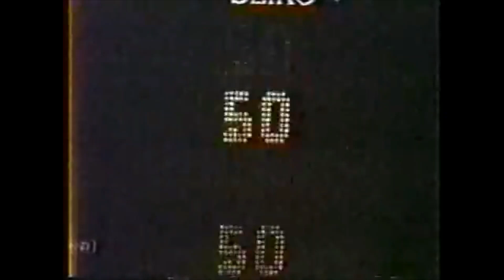Mike Bossy a Hockey Hall of Famer, passed away at the age of 65. May he Rest in Peace.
4-time Stanley Cup Champion Mike Bossy passed away on April 15th due to complications from lung cancer. This is a tribute video of one of the best to ever lace up a pair of skates.